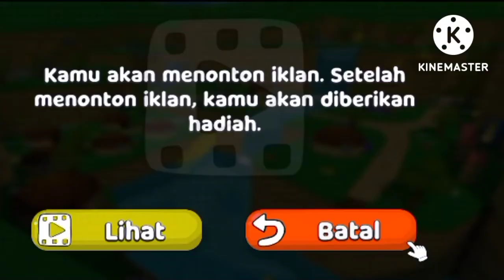Padang Pasir Yang Mengerikan Bear Adventure